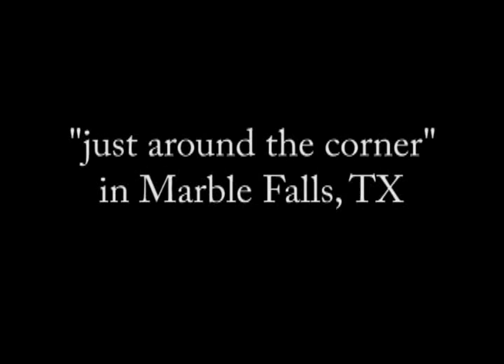Draper - Black/tan longhair mini dachshund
Draper is a black/tan longhair miniature dachshund.  Here he is at 6.5 weeks old.